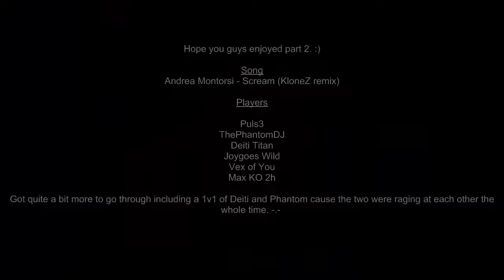Arcanists Gameplay! Part 2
Hey. Puls3 and ThePhantomDj bringing you more Arcanists gameplay! Not pro-play, just gameplay. Enjoy!